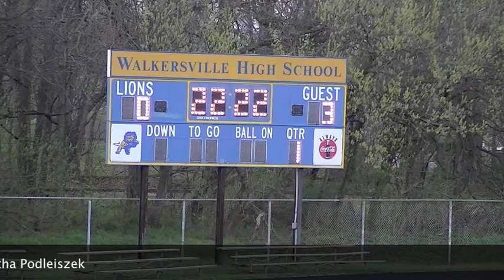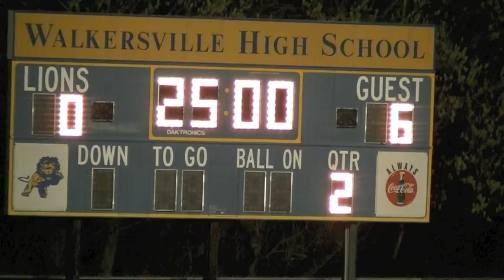Tuscarora High School Girls Lacrosse vs Walkersville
Tuscarora High School 12, Walkersville 5
Tuscarora Titans Girls Varsity  Lax Season Opener vs Walkersville
3-23-12